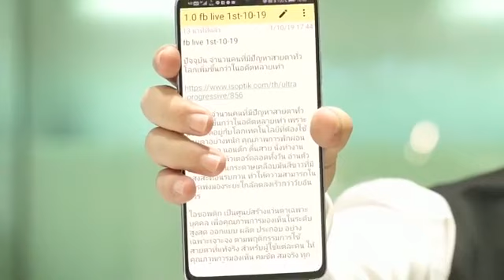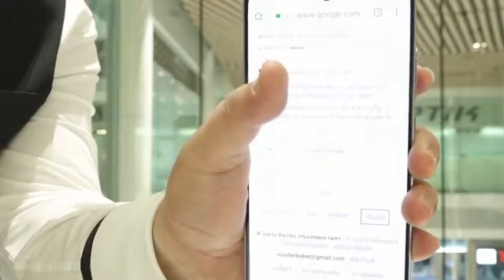ปัจจุบัน จำนวนคนที่มีปัญหาสายตาทั่วโลกเพิ่มขึ้นกว่าในอดีตหลายเท่า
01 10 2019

ปัจจุบัน จำนวนคนที่มีปัญหาสายตาทั่วโลกเพิ่มขึ้นกว่าในอดีตหลายเท่า เพราะมีวิถีชีวิตอยู่กับโลกเทคโนโลยีที่ต้องใช้สายตาอย่างหนัก คุณภาพการพักผ่อนไม่เพียงพอ นอนดึก ตื่นสาย นั่งทำงานอยู่หน้าคอมพิวเตอร์ตลอดทั้งวัน อ่านตัวอักษรสีดำบนกระดาษเคลือบมันสีขาวที่มีแสงสะท้อนรบกวน ทำให้ความสามารถในการเพ่งมองระยะใกล้ลดลงเร็วกว่าวัยอันควร

โครงการทดสอบเลนส์อัจฉริยะ ไอซอพติก โดยการถ่ายวิดิโอสัมภาษณ์ผู้ใช้งานจริง ถึงคุณภาพชีวิตที่ดีขึ้น เพื่อลงเว็บไซต์ และสื่อออนไลน์ทุกช่องทาง

จ่ายเงินเริ่มต้นเพียงชุดละ 10,000 บาท ประกอบด้วย

- เลนส์โปรเกรสซีฟเฉพาะบุคคล ISOPTIK MP 1.6 เนื้อเหนียว ความคมชัดสูง สำหรับกรอบเจาะโดยเฉพาะ ราคาปกติคู่ละ 28,800 บาท

- กรอบแว่นไทเทเนียม ออดิเออเรอร์ ราคาปกติ 3,800 บาท

- ค่าวิเคราะห์การมองเห็นระบบดิจิตอล 3 มิติ พร้อมตรวจสุขภาพตาโดยจักษุแพทย์ 1,000 บาท

รวมมูลค่าชุดละ 33,600 บาท
จ่ายเพียง 10,000 บาท
ประหยัดถึง 23,600 บาท

โดยมีรายละเอียดการทดสอบใช้งานจริงดังต่อไปนี้

1.1 ความเร็วในการปรับตัว

1.2 ความเร็วในการโฟกัสภาพ

1.3 ความสบายในการใส่

1.4 พลังที่เพิ่มขึ้น

1.5 ความเร็วในการทำงานที่เพิ่มขึ้น

1.6 ประสิทธิภาพการทำงานของสมองที่เพิ่มขึ้น

1.7 สุขภาพที่ดีขึ้น

ดูราคาแว่นโปรเกรสซีฟไอซอพติก 12 รุ่น คลิก

โปรโมชั่นหมดเขต วันอังคารที่ 31 มีนาคม 2020 เท่านั้น